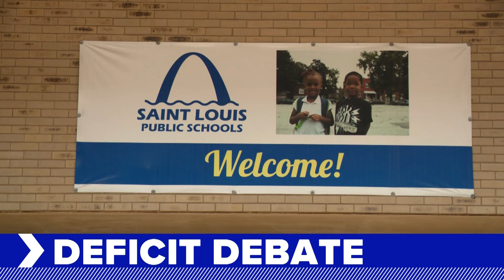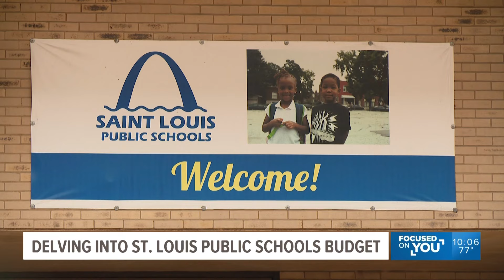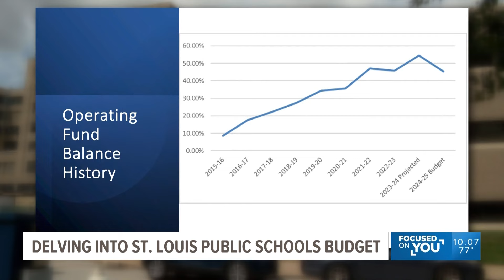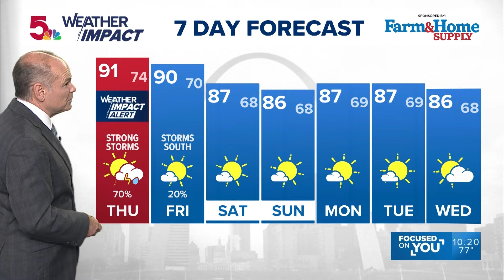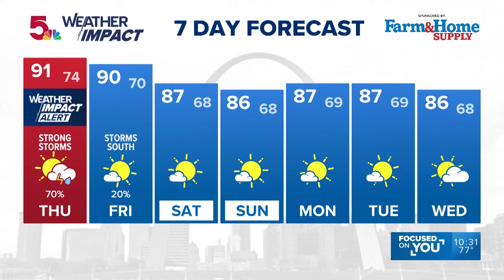5 On Your Side at 10 - August 14, 2024 (Full Broadcast)